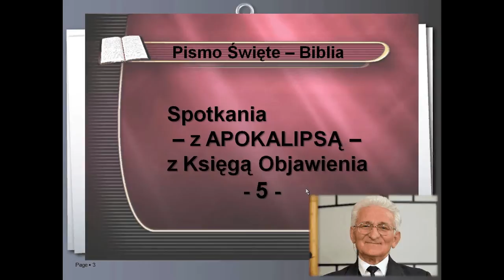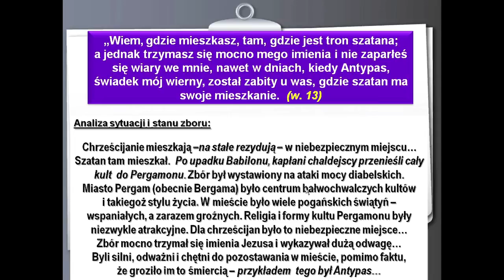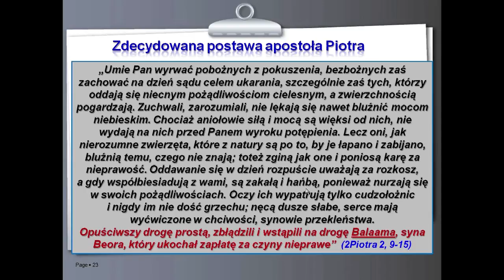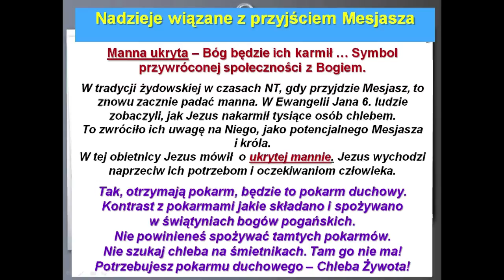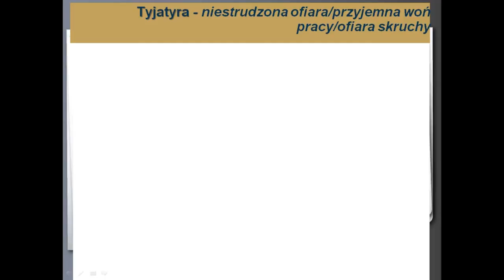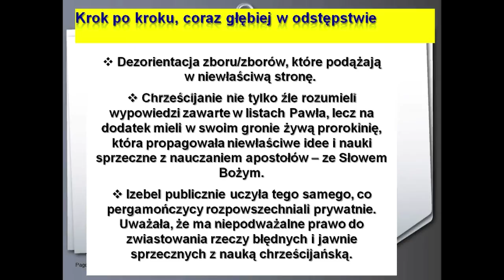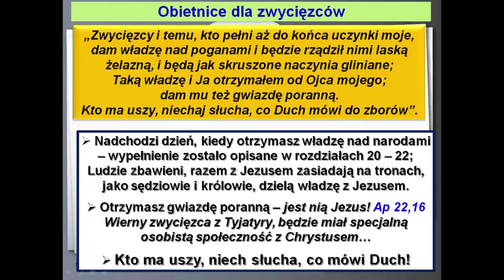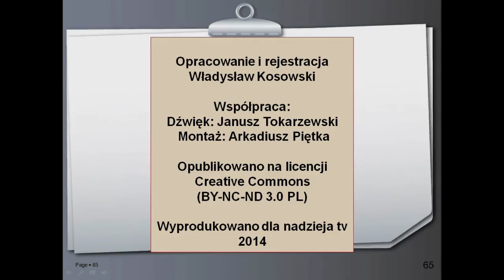Spotkania z Apokalipsą - z Księgą Objawienia (odc. 5)